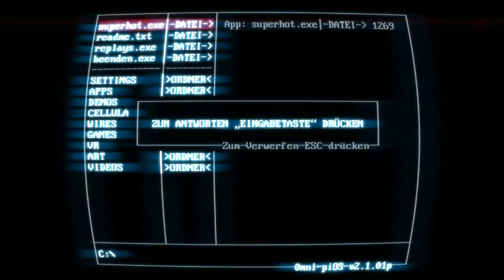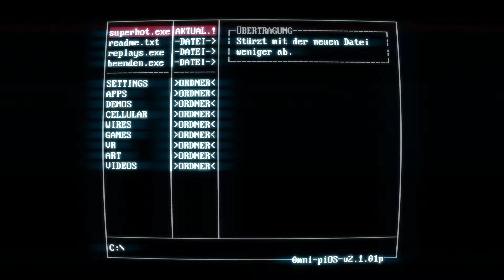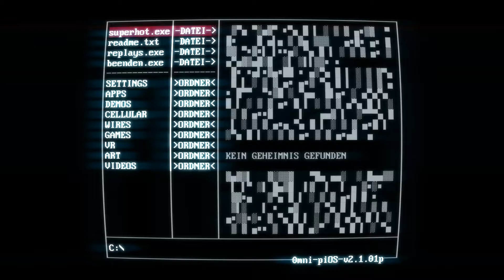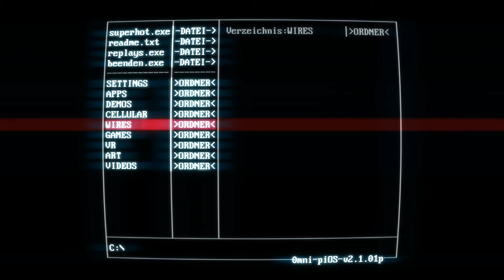Shooter für Schildkröten ? | Let's Play Superhot #1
Hol dir das Spiel auf Steam!